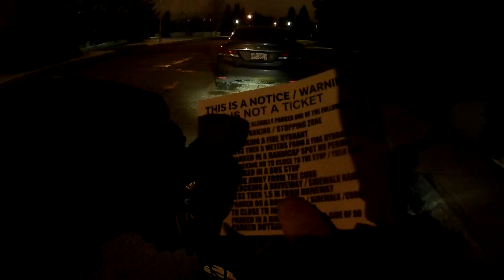MUST WATCH SUPER DUMB DRIVERS & PEOPLE SEASON 5